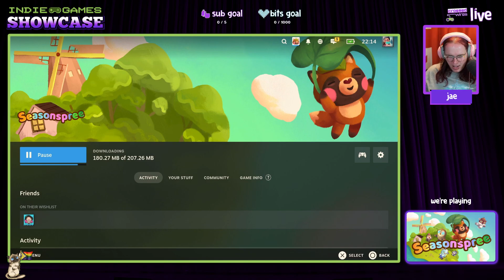Indie Games Showcase: Seasonspree by Kitewing Studio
Jae tries out Seasonspree by Kitewing Studio, which released to Stream and Nintendo Switch on 20th September 2024. The team at Kitewing were kind enough to provide us with a code for early access to show this beautiful story driven game off.